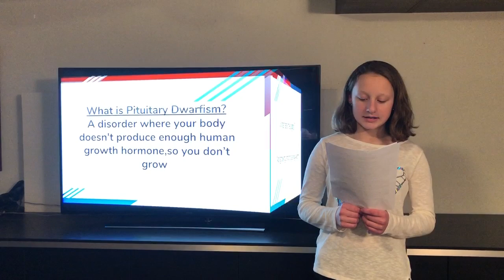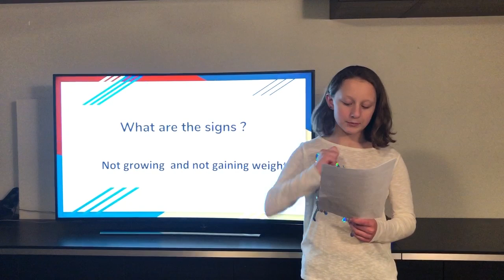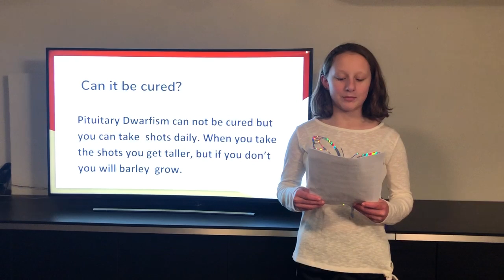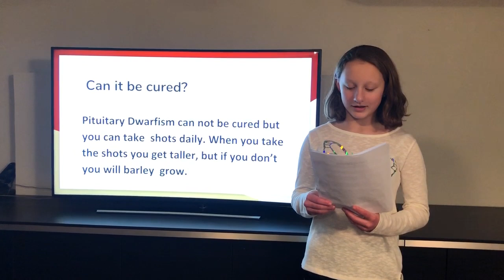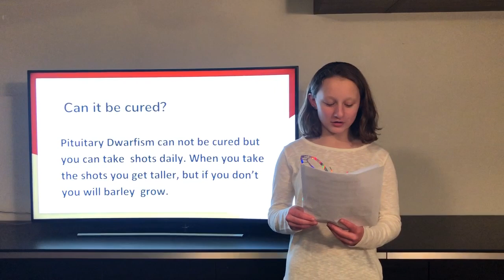Pituitary Dwarfism | Sophia H. | Prospect Ridge Academy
This video is about the medications and what you go through when you have Pituitary Dwarfism. It is also about what it means.

It's about the struggles and strengths.